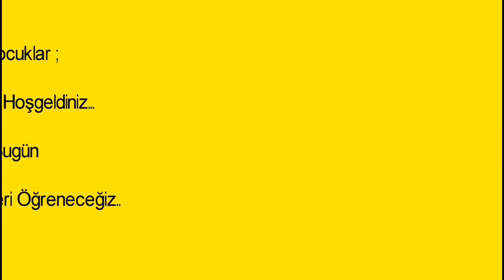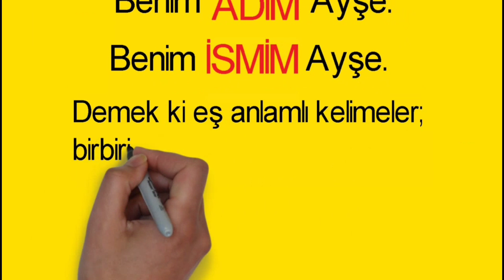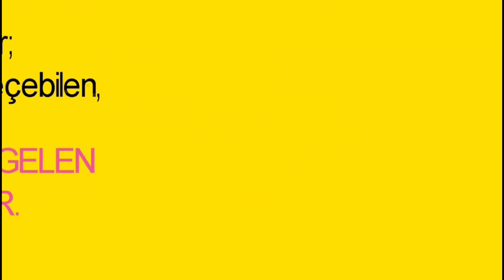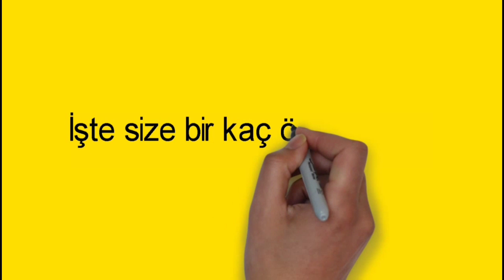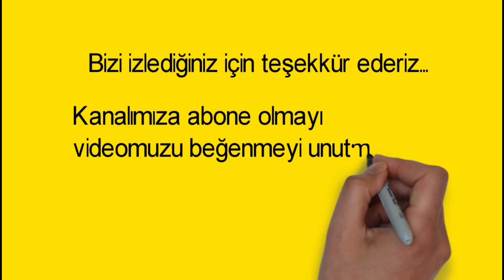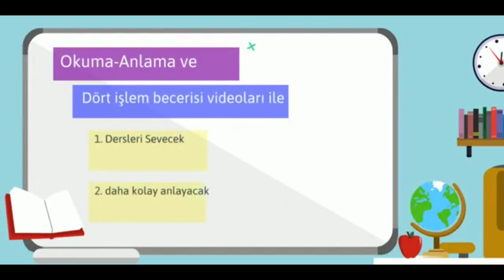İlkokul 1.2.3.Sınıf Eş Anlamlı Kelimeler animasyonla mükemmel anlatım..